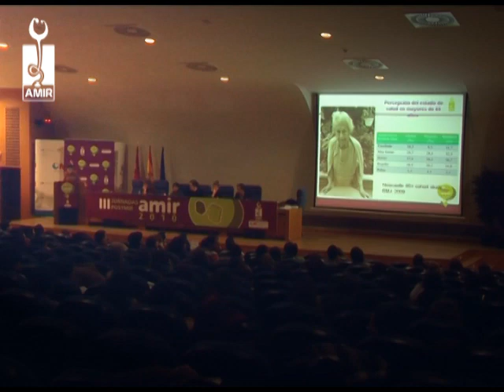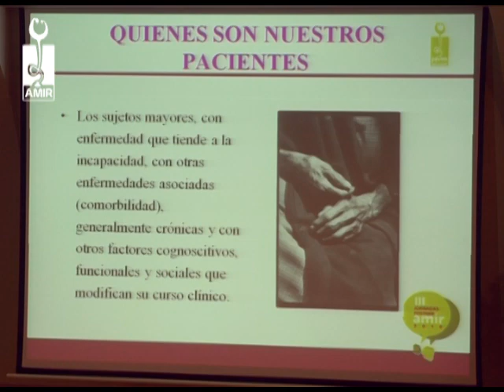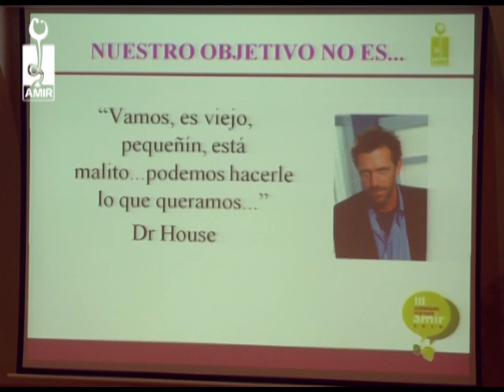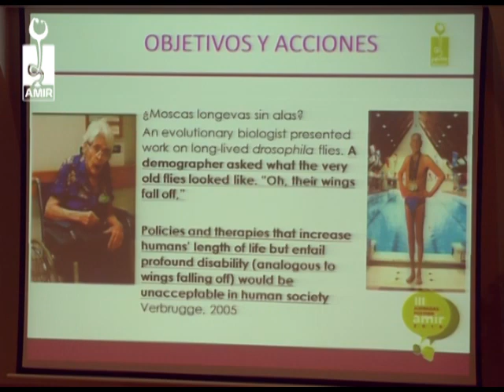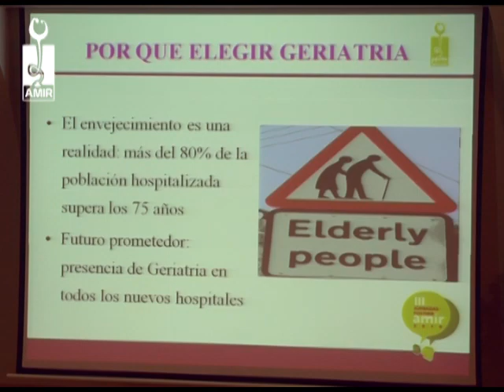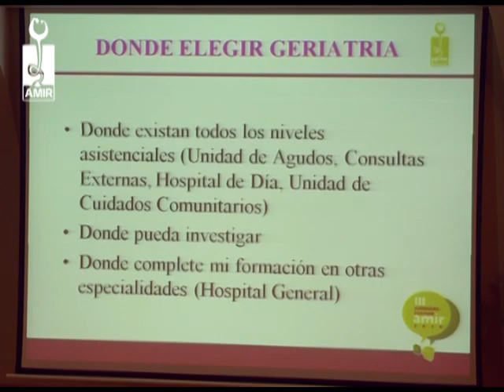Geriatría - Parte 1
III Jornadas PostMIR AMIR 2010
"Geriatría" por la Dra. Marta Castro Rodríguez